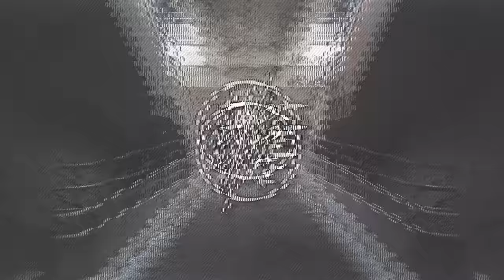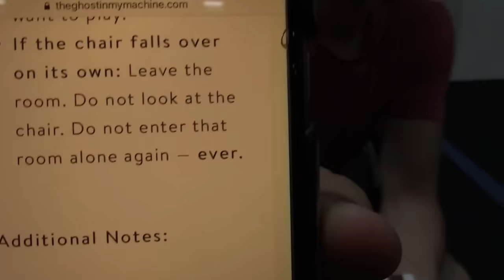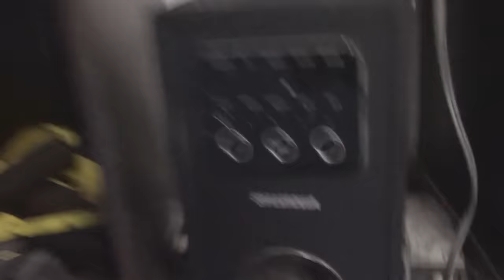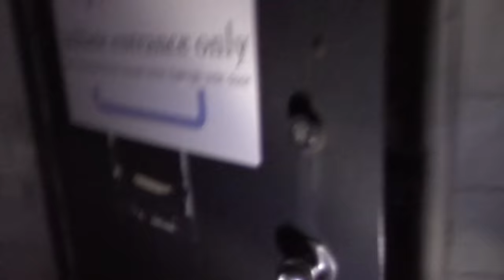DON'T PLAY MUSICAL CHAIRS AT 3 AM!! (ATTACKED BY GHOST)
Friendly Appearances